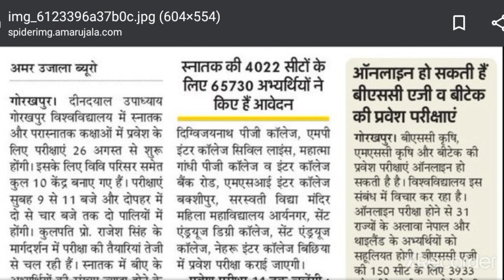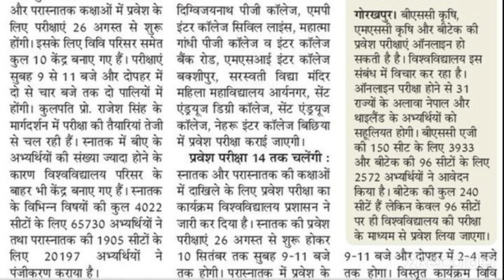Ddu Gorakhpur University Entrance exam date latest update news today 2021।। Ddu university exam 2021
Ddu Gorakhpur University exam latest news today
Ddu university entance exam date 2021
Ddu university entance exam admit card 2021
Ddu Gorakhpur University ug pg exam date 2021
Ddu university entance exam syllabus 2021
Ddu Gorakhpur University exam pattern 2021

Ddu university entance exam date sheet latest update news